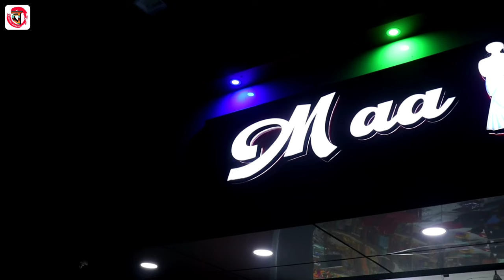👌হাফদামে কিনতে চাইলে এখনই দেখুন এই ভিডিও | পৌষমাসে শাড়ীর দাম ২০২৩ | Maa Laxmi Saree Centre |Benarasi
Santipur Banarasi Saree Wholesale | Santipur Lehenga Wholesale | Maa Laxmi Saree Centre | Benarashi

✅Maa Laxmi Saree Centre
Prop : Paresh Halder
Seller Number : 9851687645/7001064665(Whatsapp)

Address : Haripur Street(Das Para Kali Temple),Santipur,Nadia,West Bengal,India

বিশেষ বিজ্ঞপ্তিঃ- আমাদের উদ্দ্যেশ্য ব্যাবসাতে যারা আগ্রহী তাদের কিছু সাধারণ আইডিয়া দেওয়ার,যাতে তাদের কিছুটা উপকার হয়। আমরা সর্বদা চেষ্টাকরি যেখানে কমদামে সামগ্রী বিক্রি হয়,সেই সমস্ত প্রতিষ্ঠান বা মার্কেটের সাথে আপনাদের পরিচয় করানোর।এই ভিডিওতে দেখানো কোনো পণ্যসামগ্রী পছন্দ হলে,সেটি কেনার আগে অবশ্যই ভালোভাবে যাচায় বাছাই করে তবেই কিনবেন। কোনো বিক্রেতাদের সাথে ইউটিউব চ্যানেল-'DESCRIBE BANGLA(VARIFIED)' র কোনোরকম অর্থনৈতিক সম্পর্ক নেই।কোনো বিক্রেতাকে অগ্রিম টাকা দিয়ে যদি কোনো পণ্য না পান অথবা সেই পণ্যের গুণগত মান যদি সঠিক না থাকে তবে আমাদের ইউটিউব চ্যানেল কোনো ভাবেই তার দায় নেবেনা। 'DESCRIBE BANGLA'কোনো পন্য বিক্রিকরে না শুধুমাত্র নতুন ব্যাবসার আইডিয়া দিয়ে থাকে সুতরাং কোনো আর্থিক লেনদেন বা কোন কিছু ক্র‍য় নিজদায়িত্বে করবেন। ধন্যবাদ 🙏

🙏আমাদের Describe Bangla✅চ্যানেলের
👉বিশেষ দ্রষ্টব্য :Describe Bangla কোন পুরোনো বা লট  আইটেম/প্রোডাক্টের ভিডিও তৈরি বা পোস্ট করেনা ❌।
অনুগ্রহ করে কোন পুরোনো/লট প্রোডাক্টের ভিডিও পোষ্ট করার জন্য কোন বিক্রেতা আমাদের সাথে যোগাযোগ বা অনুরোধ করবেন না🙏।